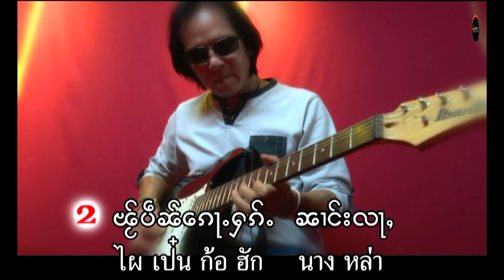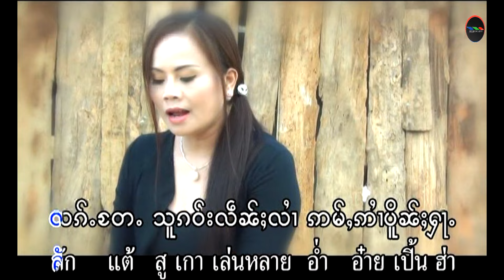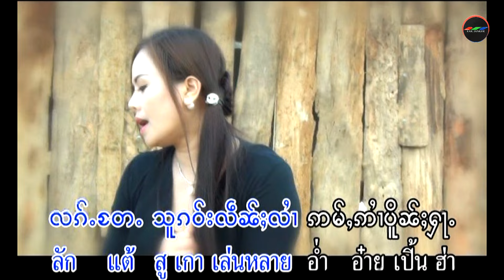ฮักเจบใจ๋ - นางนาง / ႁၵ်ႉၸဵပ်းၸႂ် - ၼၢင်းၼၢင်း Official MV】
ၵႂၢမ်း  - ႁၵ်ႉၸဵပ်းၸႂ်
ႁွင်ႉ   - ၼၢင်းၼၢင်း-(မွၵ်ႇၾူၼ်ၶၢဝ်)
တႅမ်ႈ  - ၸႆၢးလွႆၶမ်း
မူၼ်ႉၵႂၢမ်း - လုၵ်ႈၽၢၼ်ေပႃႈ

เพลง  : ฮักเจบใจ๋
ศิลปิน : นางนาง (หมอกฝนขาว)
คำร้อง : จายหลอยคำ
อัลบั้ม  : ลูกผานป้อ
วางจำหน่าย 2557

07 หมอปันให้แลงใจ - นางนาง (หมอกฝนขาว)
08 พ้อมฮ่มปี๋ใหม่ - นางนาง (หมอกฝนขาว)
11 ฮักเฮาเย่าเอาเปิ้น - นางนาง (หมอกฝนขาว)
12 ก้อฮักนางหายกว่า - นางนาง (หมอกฝนขาว)